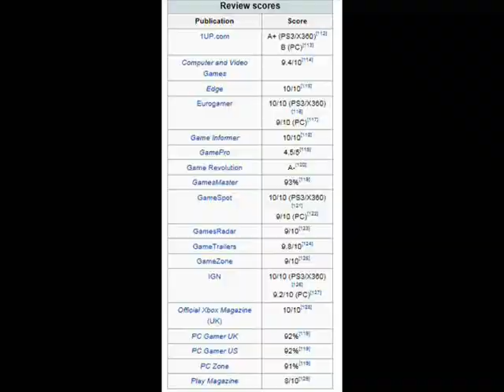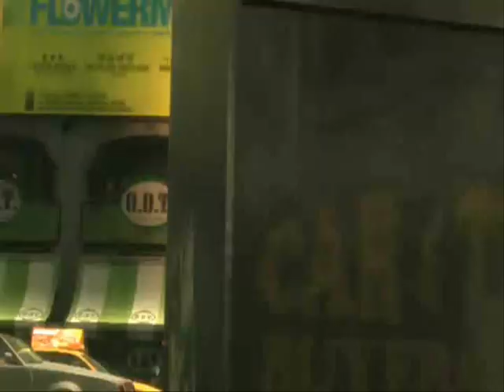VGS/VGC Perspectives - Grand Theft Auto (remake)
Wow, my longest video YET! But anywho, here's what I said I do. A remake of my GTA retrospective since the original was unimpressive. Enjoy and do appreciate this video as it took alot of energy and sweat to put into.

Games I talk about in this video:
Grand Theft Auto: Vice City (2002)
Grand Theft Auto: San Andreas (2004)
Grand Theft Auto: Liberty City Stories (2005)
Grand Theft Auto: Vice City Stories (2006)
Grand Theft Auto IV (2008)
Lost and Damned and Ballad of Gay Tony (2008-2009)

The footage and music used in this video was entirely borrowed from YouTube. I do not claim any credit for it.